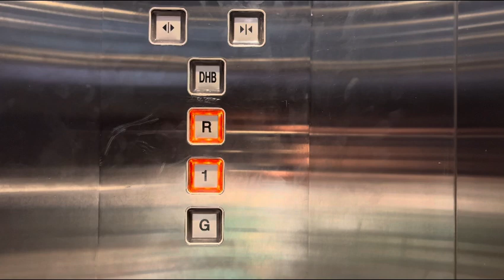(4th ANNIVERSARY SPEACIAL) Otis FOVF Elevators , City Centre Mirdif , Dubai , UAE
• INFO

• Model - XiZi Otis
• Country - China 🇨🇳
• Floors - G , 1, R (Top Parking level
• History - Original
• Rating - 29 / 30
• Filmed - 28 September 2024 , 22:01

It’s my fourth anniversary today , I’m uploading this and I’m not uploading for a few weeks cuz of school